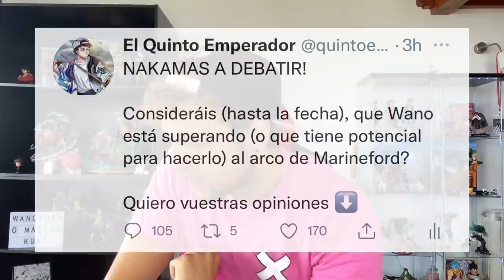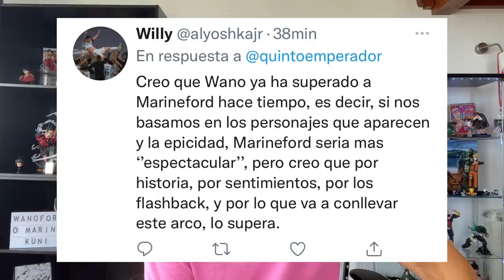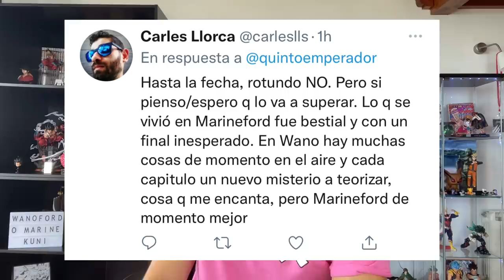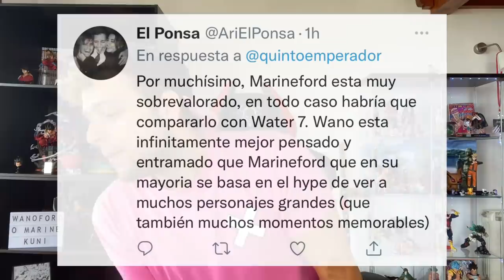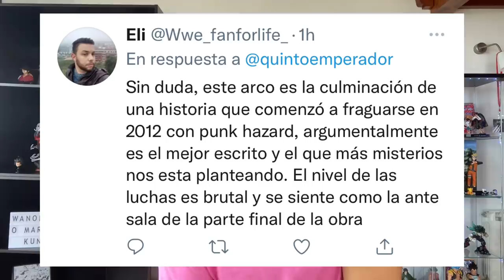LA GUERRA DE WANO YA HA SUPERADO A MARINEFORD - One Piece Debate